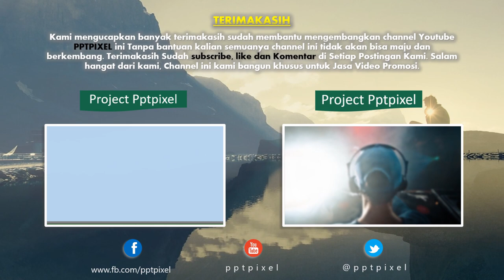Jasa Video Promosi, Video Marketing, Video Penjualan di Kota Tasikmalaya, Jawa Barat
Jasa Video Promosi, Video Marketing, Video Penjualan di Kota Tasikmalaya, Jawa Barat. Harus diakui bahwa pemasaran berbasis digital menjadi alternatif pilihan yang sangat efektif.